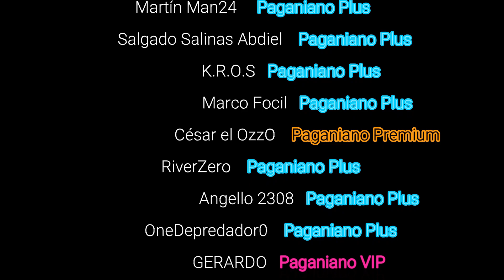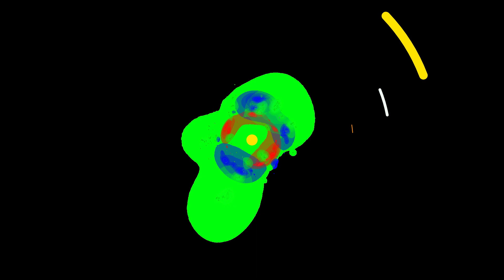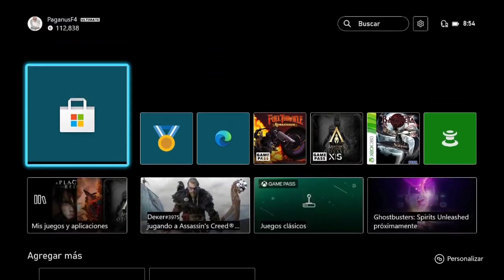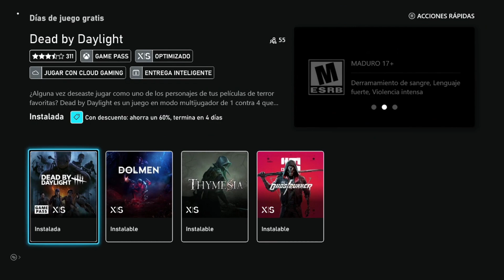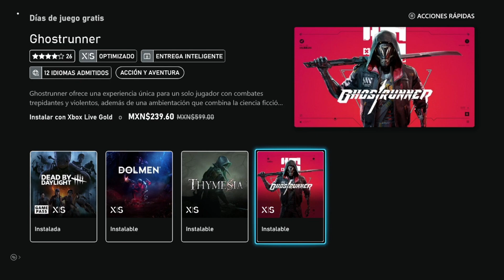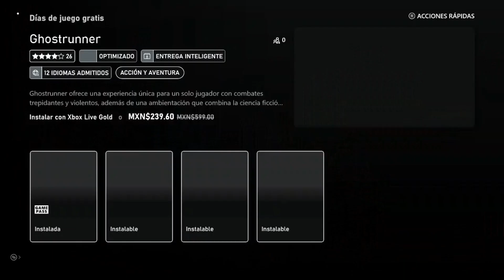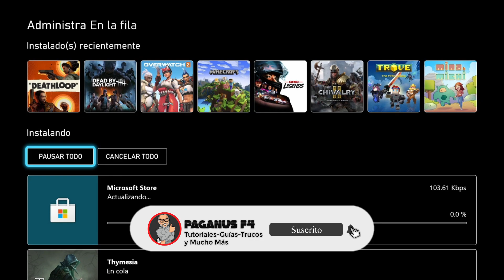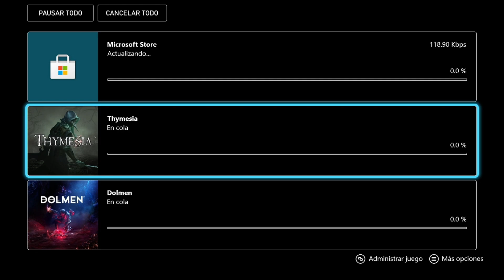🎁 Juegos Gratis Como Parte De Los Free Play Days 🎮 Xbox Live Gold 💚 Game Pass Ultimate 🕹️ Xbox One